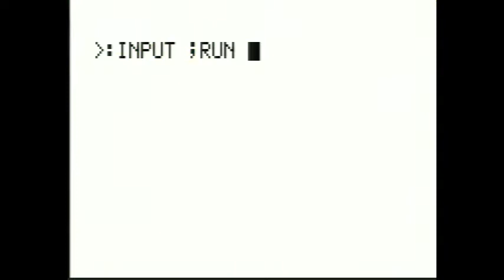Astrocade: Ayatollah Dart Board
I find it unfortunate there are people today who would derive enjoyment from this.